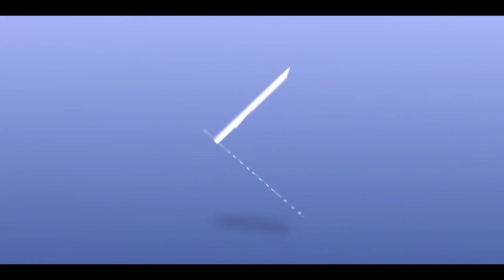शमा बनामे ईद हर एक घर मे जल गई || Eid Mubarak 2020 || Janab Dr Nayab Balyavi Sahab || NEW 1441-2020